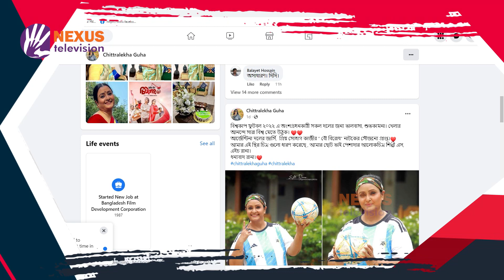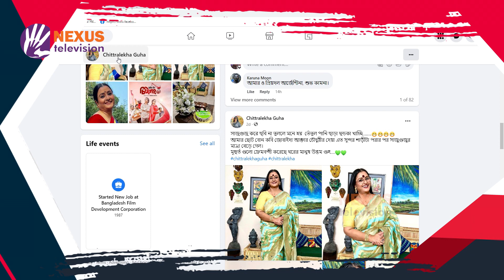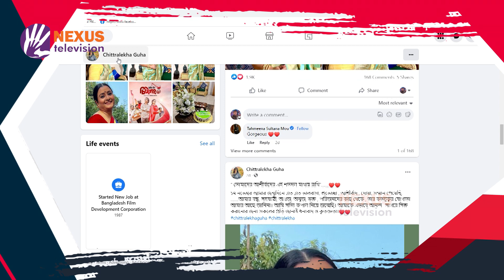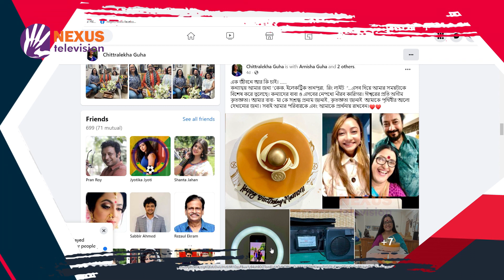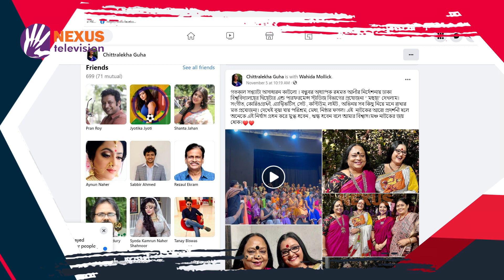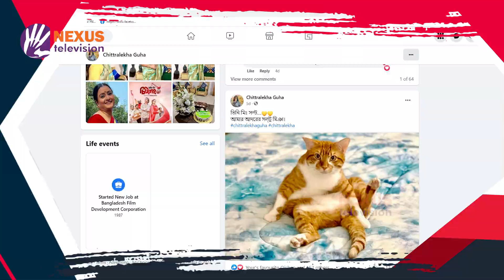চিত্রলেখা গুহ | আমার সোশ্যাল মিডিয়া | Amar social media | Nexus Television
আমার প্রাণের ভাষা চিটাগাং এর ভাষা- চিত্রলেখা গুহ, অভিনয়শিল্পী

Nexus televsion address:
Nexus Television
জীবনের বন্ধন